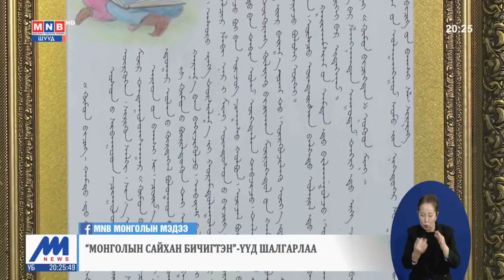"Монголын сайхан бичигтэн" - үүд шалгарлаа